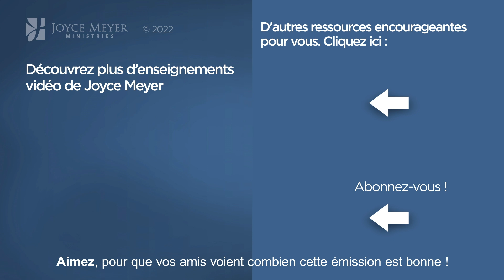La puissance - 2mn avec Joyce Meyer - La puissance des petites choses ! - Vivre au quotidien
Joyce nous explique comment Dieu agit au travers de choses très simples.

1160-4 L'égocentrisme

00:00 La puissance des petites choses !